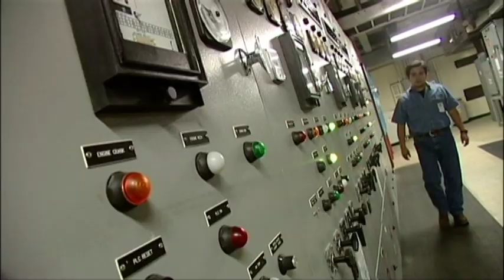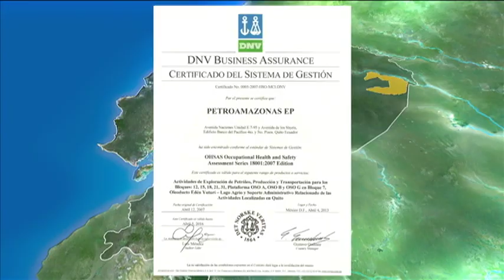TEMA YASUNI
Desarrollo del Bloque 43 por parte de Petroamazonas Ep